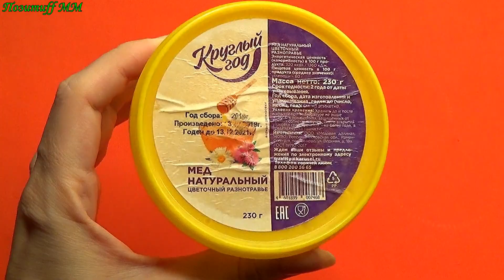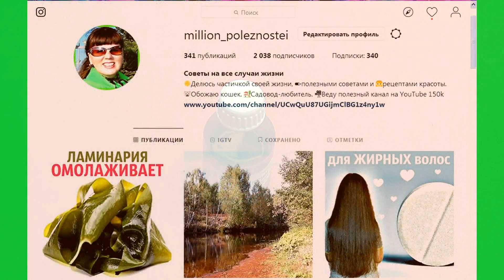Омолодиться ПРОСТО! Купите в Аптеке Всего ОДНО Средство! Маска от морщин.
Это недорогое аптечноесредство поможет избавиться отморщин, подтянуть овал лица и придать упругость коже. Результат курсового применения такой маскидлялица вас обязательно порадует! Перед применением необходима консультация специалиста.